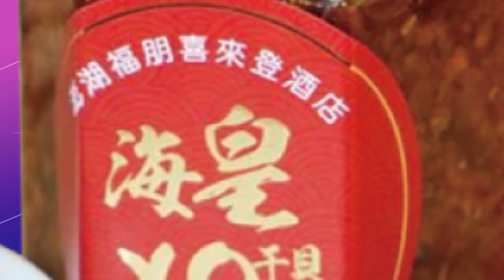【每日必看】侯.龍互嗆戰力飆 綠新北小雞"史詩級崩盤"?｜二創影片"超越底線"陳時中報案 葉元之痛批搞戒嚴 20220910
0:00 侯.龍互嗆戰力飆 綠新北小雞"史詩級崩盤"?
1:25 林佳龍緊咬2024! 侯友宜"端牛肉"喊拚市政
3:58 二創影片"超越底線"陳時中報案 議員痛批搞戒嚴
6:38 頻出槌! 謝寒冰:陳時中競選操作陷多頭馬車
相關影片: